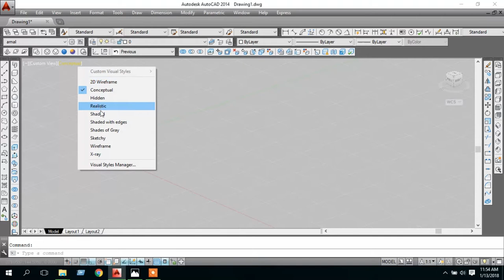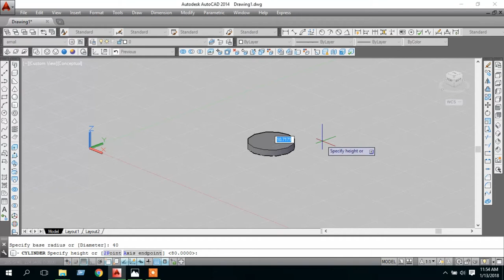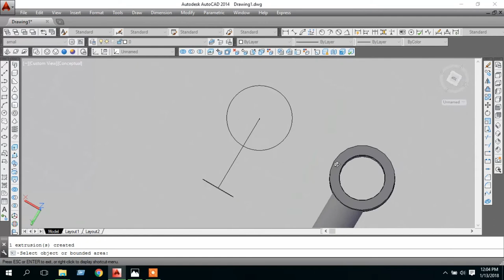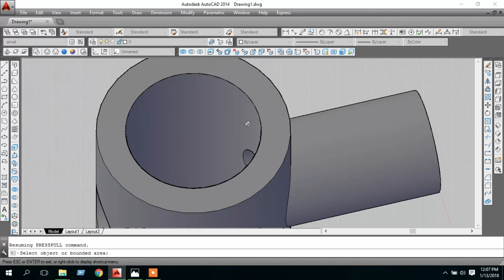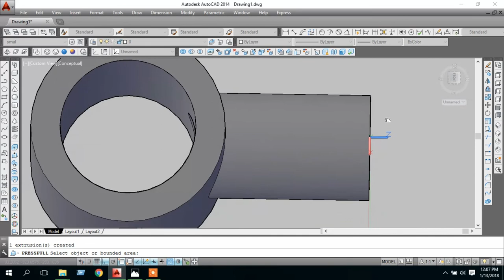AutoCad slice and subtract hack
Instructor : Rabiul Islam Bijoy
Industrial and Production Engineering ('16 batch)